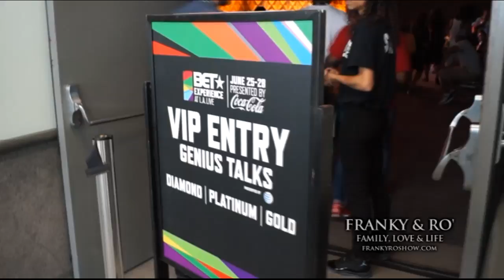Floyd Mayweather & Kobe Bryant Connect in Los Angeles (News, Gossip, Interviews)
Watch this video from Summer 2015 as we show some exclusive footage from Franky hanging out at the BET Experience in Los Angeles, CA.